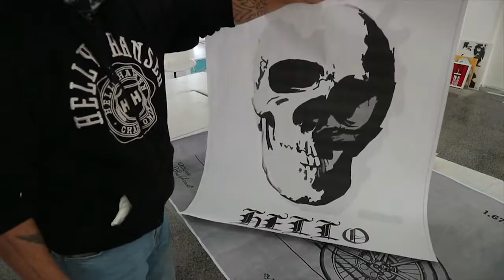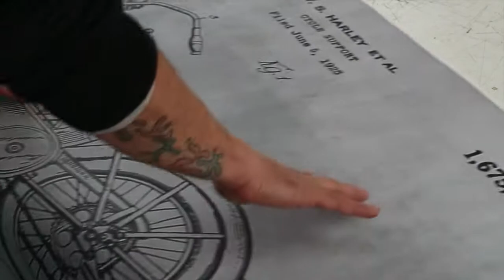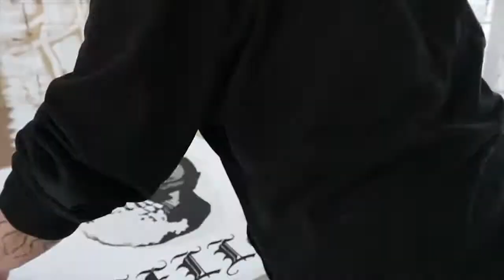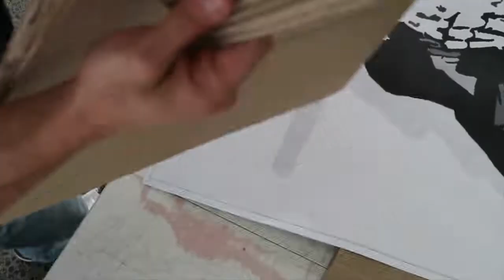Creating cardboard canvas for art // Art Vlogs 270 - 2 // Ayhan Keser